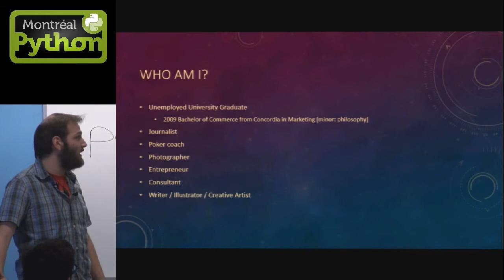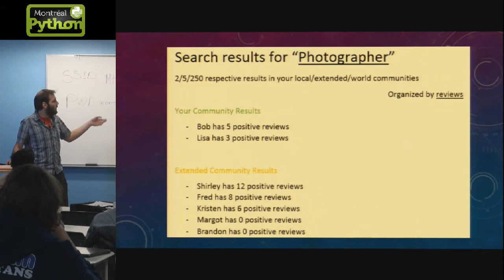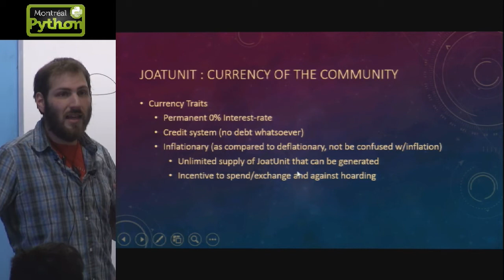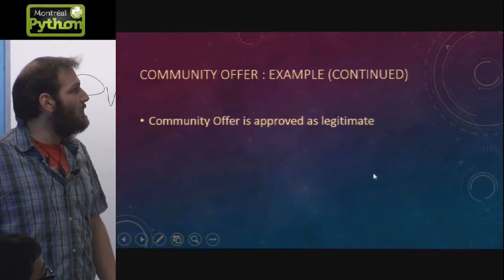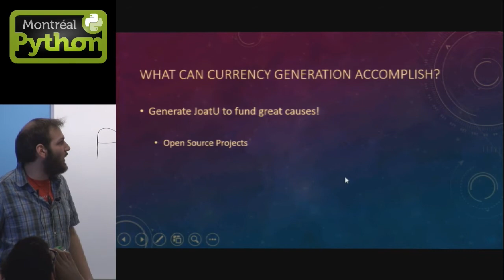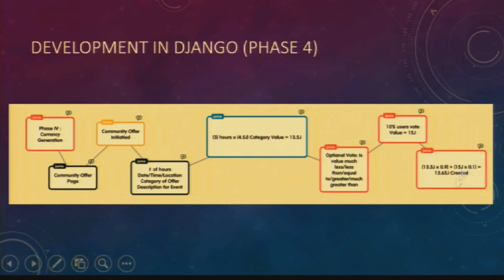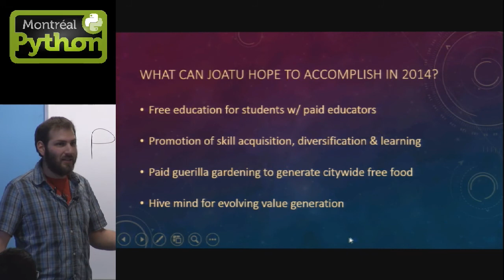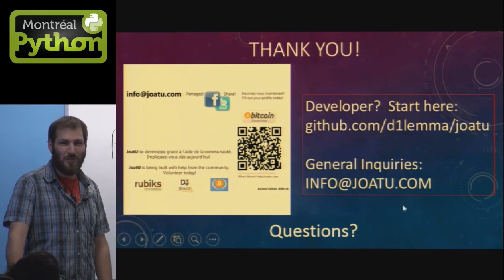JoatU — Community-driven Economics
Montreal, Feb. 10, 2014 - Jamie Klinger presents the economic vision behind the online community marketplace JoatU (as in "Jack of all trade unit") which is also a web application and a digital currency.